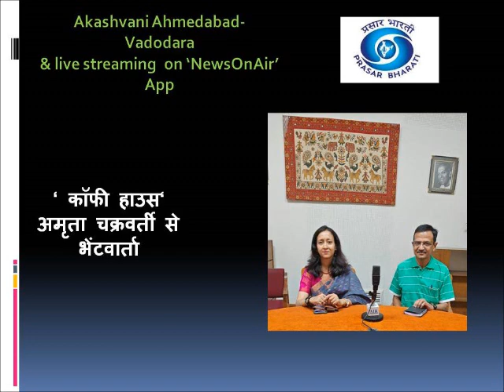COFFEE HOUSE DR AMRITA CHAKRAVARTY 23 05 2024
COFFEE HOUSE - Interview with   DR AMRITA CHAKRAVARTY  by Trilok Sanghani